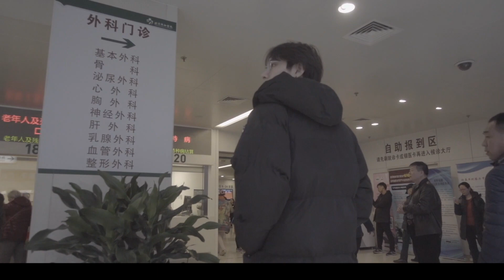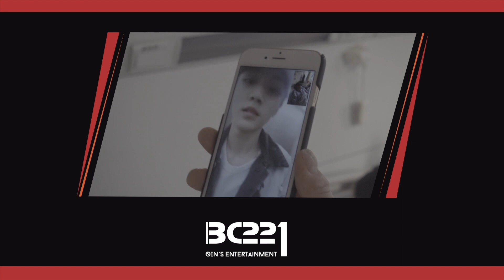Idol Producer BC221 Diary 0314 | 练习生日记